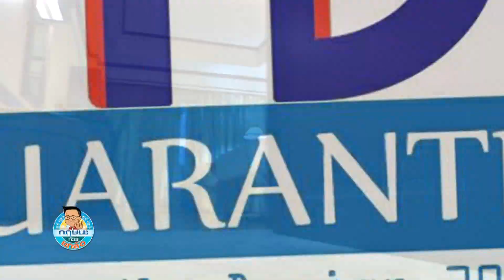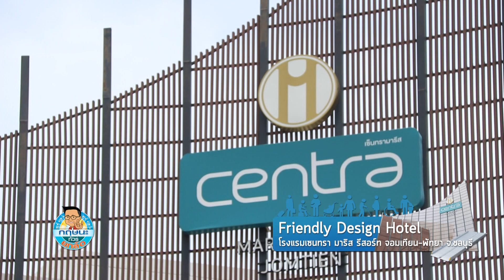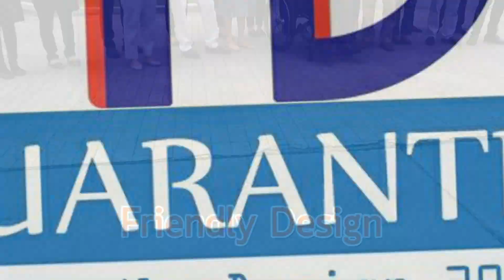Friendly Design Hotel โรงแรมเซนทรา มาริส รีสอร์ท จอมเทียน จ.ชลบุรี กฤษนะทัวร์ยกล้อ 3-9-61 เบรค 3